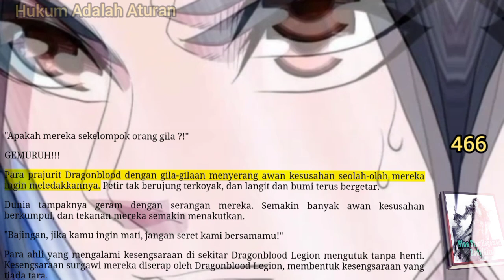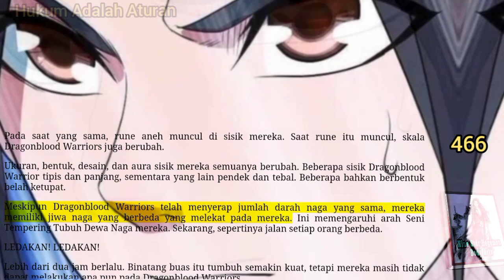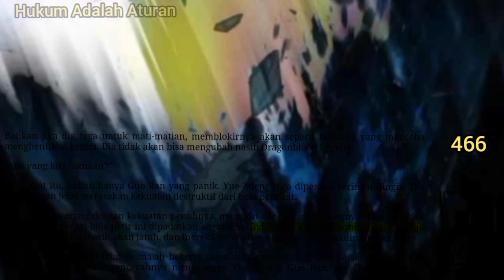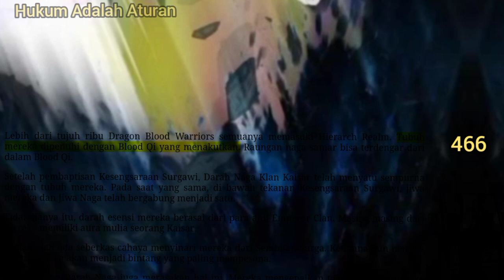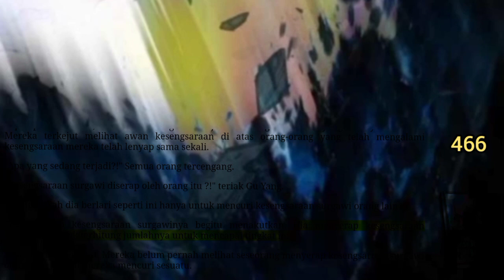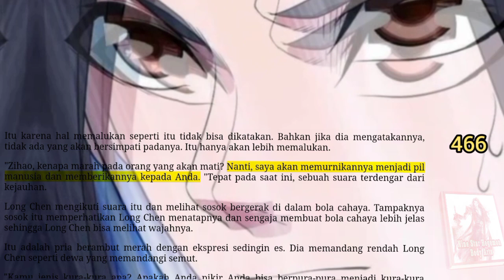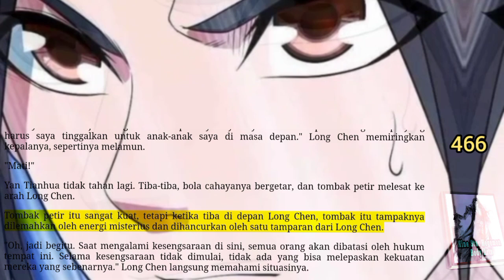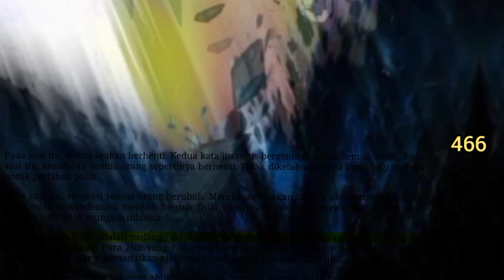Hukum Adalah Aturan, NSHBA 466